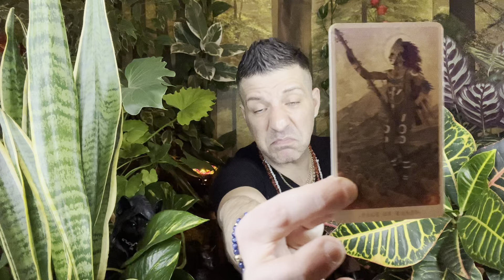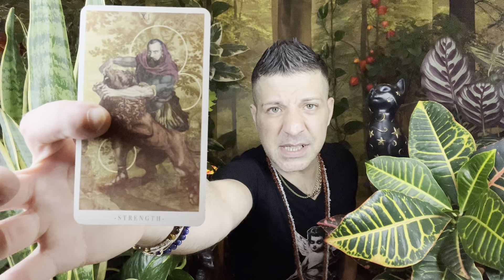SAGITTARIUS ♐️ BIG DISCOVERY | Horoscope Tarot 13 - 19 February 2023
Sagittarius weekly horoscope tarot reading by psychic, medium Sasha Bonasin, 13 - 19 February 2023. Spirituality, relationships, love, career, finances, nutrition, life coaching & spiritual guidance.

⭐️You Can Buy The T-Shirt 'Little Angel Bringing Peace' Sasha Is Wearing